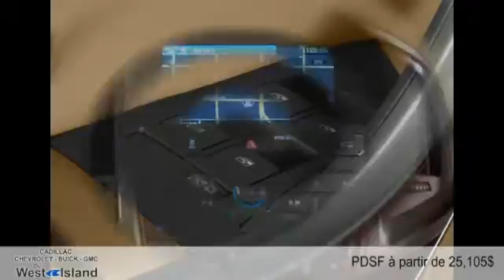Buick Verano 2014 à DDO (Montreal Ouest-West Island)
Buick Verano 2014  à DDO (Montreal Ouest-West Island) chez Cadillac Chevrolet Buick GMC du West-Island  [D2C-1566]